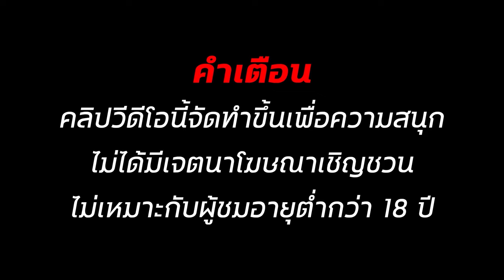สล็อต สล็อตทุนน้อย สล็อต2024 สล็อตวอเลท สล็อตแตกง่าย สล็อตpg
✅00:00 เริ่ม_คลิป
✅01:28 ต้น__คลิป
✅03:38 กลาง_คลิป
✅05:10 ท้าย_คลิป
✅09:33 จบ_คลิป